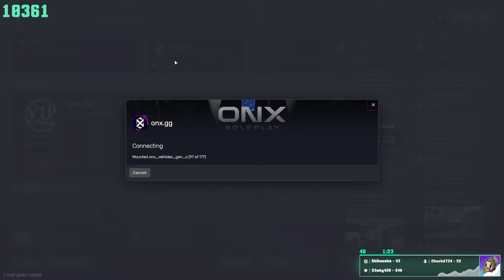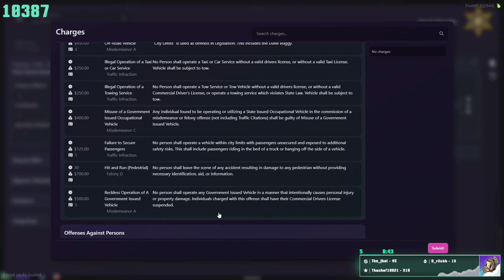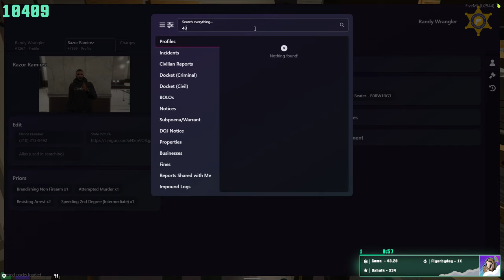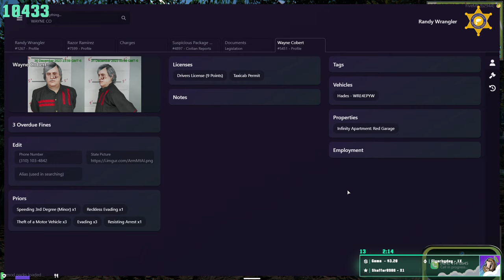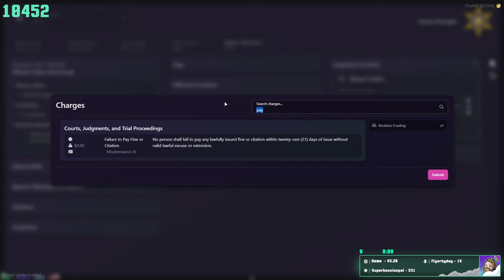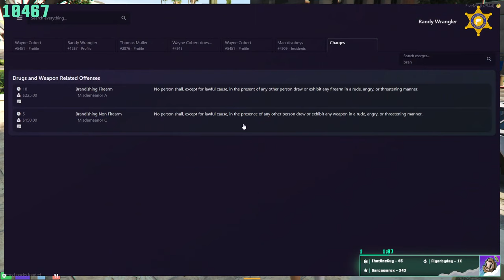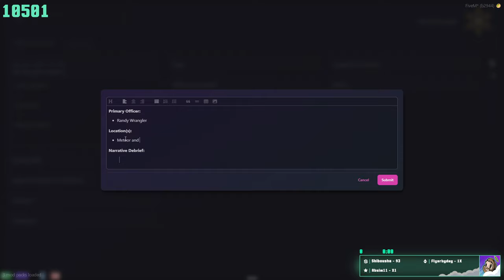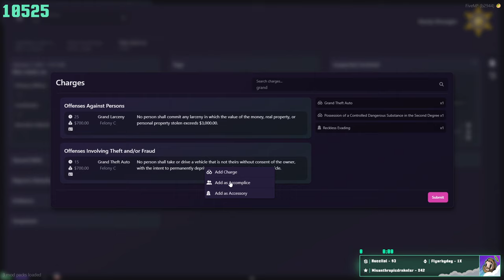Wrangler Patrols | ONX RP | 2/2/24